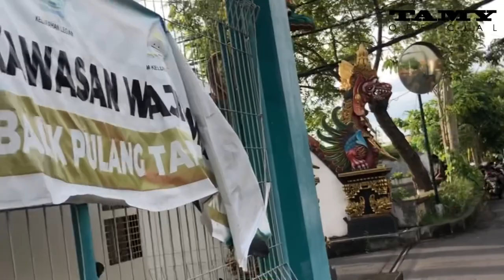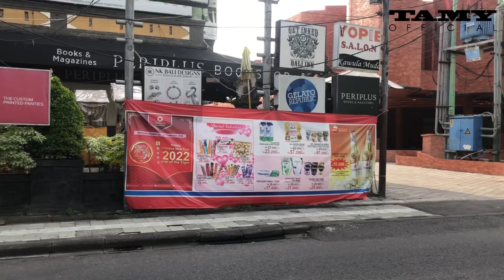New Bintang Supermarket ‼️ Street from kuta to Seminyak